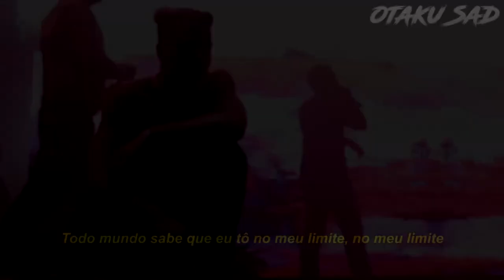XXXTENTACION - Figure It Out (Cable Car) (Legendado)